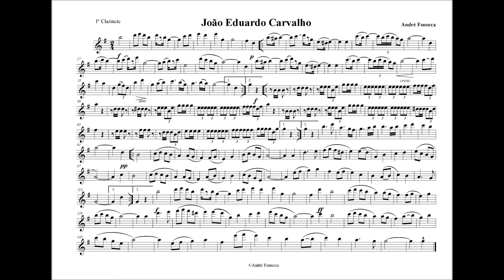João Eduardo Carvalho - Marcha de Rua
Após quase um ano decidi partilhar a minha primeira marcha à qual devo todas as outras. Em homenagem ao colega, músico e acima de tudo amigo João Eduardo Carvalho, pela amizade, pela boa disposição, pela companhia, pela música e por toda a ajuda e inspiração que continua a dar-me. Partis-te demasiado cedo e levas-te contigo um bocadinho de nós. Aqui deixo a certeza de que não nos vamos esquecer de ti.